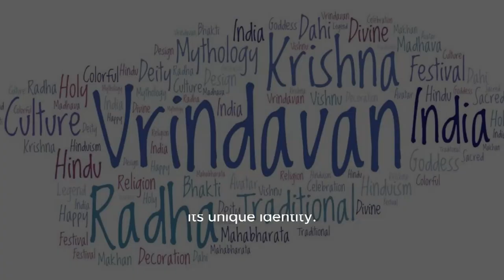Indonesia--Indonesia, an archipelago of over 17,000 islands nestled between the Pacific and Oceans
indonesia , an archipelago of over 17,000 islands nestled between the Pacific and indian Oceans, is a captivating tapestry of diverse cultures, rich history, and breathtaking landscapes. The origins of this nation trace back to ancient trading routes, where a vibrant blend of indigenous cultures, Hindu-Buddhist influences, and later, Islamic traditions, shaped its unique identity. Amidst the verdant landscapes and azure waters, Indonesia boasts a multitude of landmarks that tell the tale of its rich heritage. The Borobudur Temple, a UNESCO World Heritage site, rises majestically on Java, revealing the intricate artistry of the ancient Javanese civilization. Bali, often referred to as the "Island of the Gods," enchants visitors with its lush terraced rice fields, vibrant ceremonies, and pristine beaches.
indonesia indonesia 4k indonesia tour bali indonesia indonesia news indonesia bali indonesia 2023 indonesia vlog indonesia blog indonesia food visit indonesia indonesia music indonesian idol indonesian food indonesia video unhcr indonesia indonesia travel rewind indonesia bahasa indonesia indonesian slang indonesian fruit rewindindonesia rewing indonesia rewain indonesia riwand indonesia indonesia tourism indonesia history

As Indonesia strides into the 21st century, it seamlessly blends its cultural legacy with technological advancements. Jakarta, the bustling capital, stands as a modern metropolis with towering skyscrapers, vibrant markets, and a burgeoning tech scene. Indonesia's digital landscape has witnessed a surge, with a rapidly growing number of internet users propelling the country into the forefront of the global tech arena. Startups and innovation hubs are emerging in cities like Bandung and Yogyakarta, contributing to the nation's evolving technological ecosystem.

For travelers seeking adventure, Indonesia offers a myriad of destinations. Komodo Island beckons with its legendary Komodo dragons, the world's largest lizards, while Raja Ampat's underwater wonderland lures divers with its kaleidoscopic coral reefs. The jungles of Borneo host encounters with orangutans, providing a glimpse into the diverse and precious ecosystems that Indonesia strives to conserve.

In essence, Indonesia is a harmonious blend of ancient traditions and contemporary dynamism. Its timeless landmarks, coupled with a rapidly advancing technological landscape, make it a compelling destination for those seeking both cultural immersion and the excitement of modern innovation. From the bustling streets of Jakarta to the serene landscapes of Bali, Indonesia invites travelers to explore the extraordinary diversity that defines this enchanting archipelago.